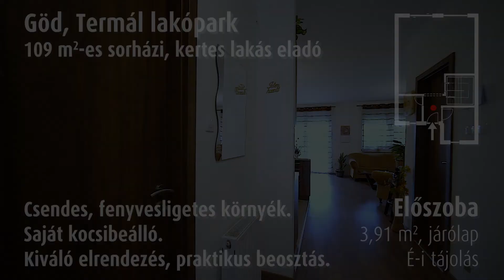ELADVA!! kertes, sorházi lakás - Göd, Termál lakópark - 109 nm, 172 nm kert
ELADVA – a videóban szereplő ingatlan elkelt, így már nem elérhető a portfóliónkban. Amennyiben bemutatónk felkeltette az érdeklődését, kérjük vegye fel a kapcsolatot kollégánkkal, aki készséggel segít Önnek a videóban szereplő ingatlanhoz hasonlót találni.